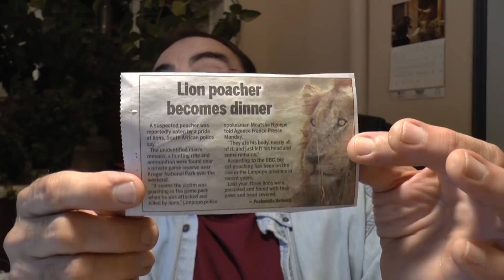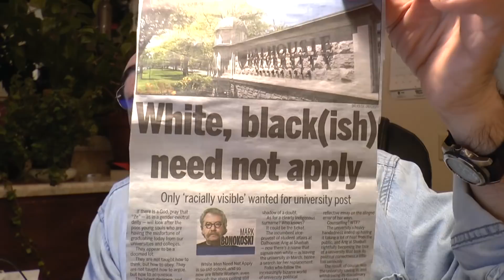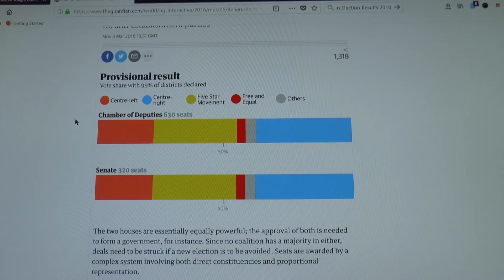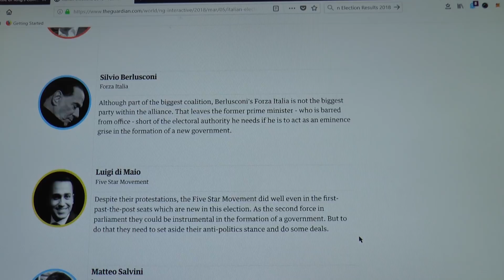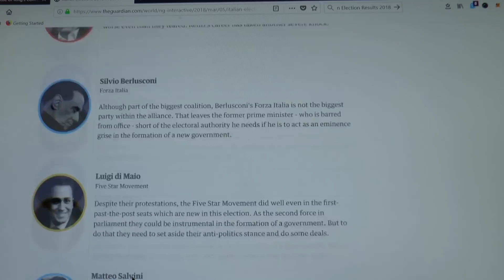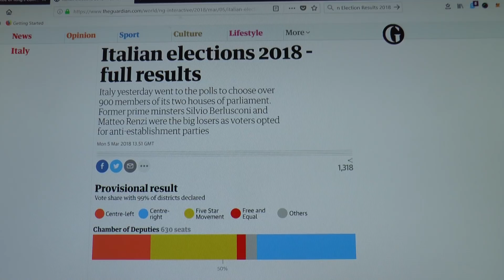LOOK WHAT I SAW IN THE NEWS!!!!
A round up of this and that from the news feed. Enjoy!

Bitcoin :

16DphCg13dCz4muNX8Vckz5stLSEGNgrnr